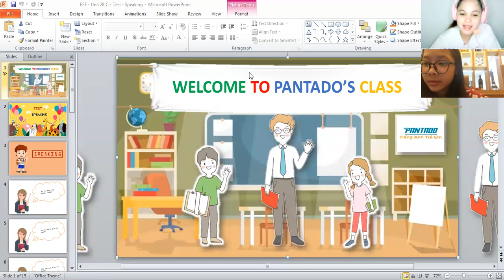pk1656 5/15/21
STUDENT EXCUSED / ABSENT